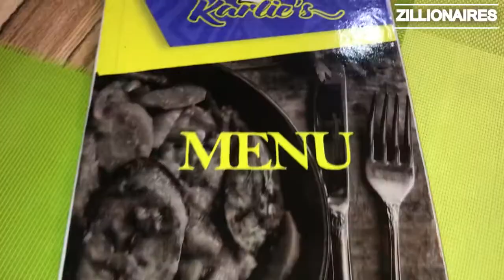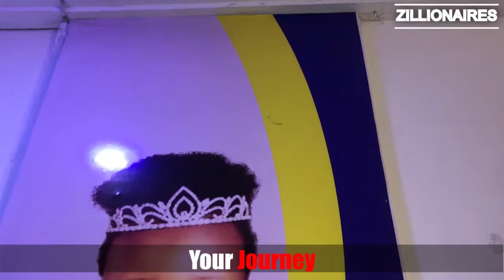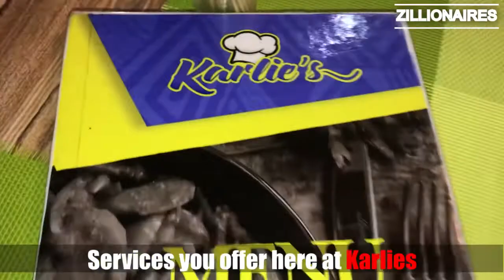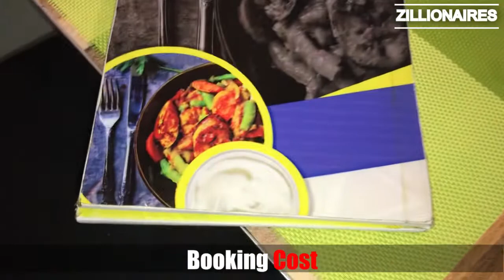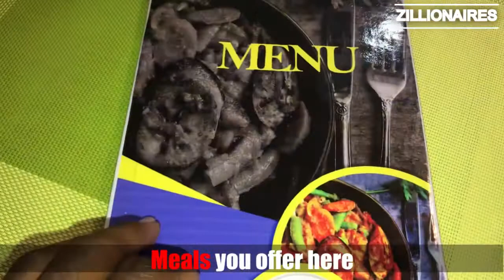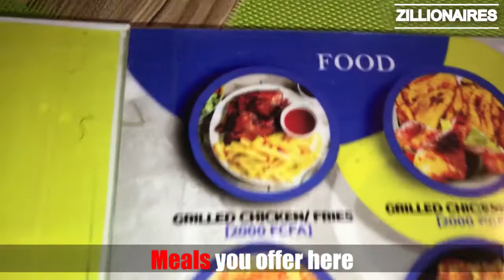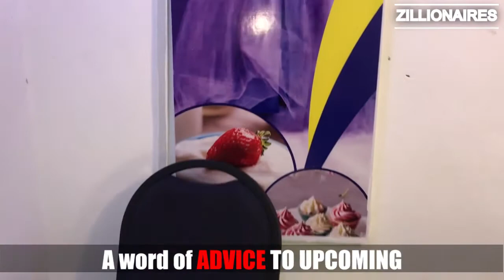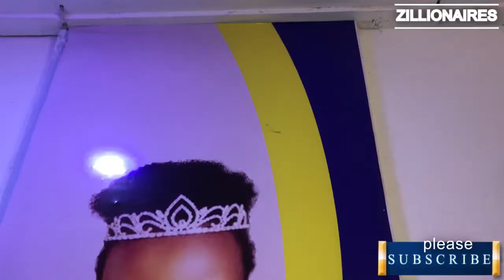Inside $15,000 restaurant/Buea